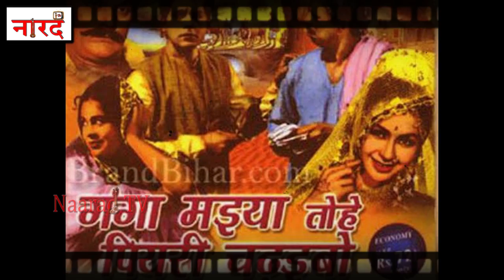History Of Bhojpuri Cinema_1932 To 2020_Bhojpuri Film Industry History_Nazir Hussain To Manoj Tiwari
Cinema Bhojpuri Link Book
History Of Bhojpuri Cinema ( भोजपुरी सिनेमा का इतिहास)-
Bhojpuri cinema has evolved in a big way in recent times. This has attracted many big stars from mainstream Bollywood to become a part of the Bhojpuri film industry.

Until recently, Bhojpuri cinema was struggling for its survival and was in a dying state. But the joint endeavor of the artists, directors and producers of Bhojpuri cinema revived the industry by making it profitable again.

Today, Bhojpuri cinema has created a niche for itself and demand for it in the world market has blown up tremendously. Audience for Bhojpuri movies is not only in Bihar and Uttar Pradesh, but all around the world. Bhojpuri movies are watched by the Indian diaspora settled in Brazil, Fiji, South Africa, Guyana, Suriname, Mauritius, and Trinidad and Tobago.
There are over 200 million Bhojpuri speaking people in West Indies, Oceania and South America who watch Bhojpuri films.

History of Bhojpuri cinema
Bhojpuri cinema came into being in the year 1961 with release of first Bhojpuri film, Ganga Maiyya Tohe Piyari Chadhaibo (“Mother Ganges, I will offer you a yellow sari”). This film was produced by Biswanath Prasad Shahabadi after the first President of India, Dr. Rajendra Prasad, who hailed from Bihar, met Mr. Shahabadi and asked him to make a Bhojpuri movie. This film was produced under banner of Nirmal Pictures and directed by Kundan Kumar.

In the following decades, Bhojpuri films were produced only in fits and starts. The industry was revived and took off again in 2001 with the “Silver Jubilee” hit Saiyyan Hamar (“My Sweetheart”, directed by Mohan Prasad), catapulting the hero of the film, Ravi Kissan, to superstardom.

The success of this film was followed by other remarkable hits like Panditji Batai Na Biyah Kab Hoi (“Priest, tell me when I will marry”, 2005, directed by Mohan Prasad) and Sasura Bada Paisa Wala (“My father-in-law, the rich guy”, 2005). These movies went on to do better business than mainstream Hindi movies in the states of Bihar and Uttar Pradesh.

Sasura Bada Paisa Wala also marked the acting debut of Manoj Tiwari, a well-known folk-singer. Today, Manoj Tiwari and Ravi Kissan are still the leading actors of the Bhojpuri film industry with their fees increasing with every hit.

The frequent hits have resulted in increasing remarkable visibility of the Bhojpuri film industry as it now also supports an award show and trade magazine called Bhojpuri City. Mainstream Bollywood stars like Amitabh Bachchan and Mithun Chakraborty have worked in Bhojpuri films.

In February 2011, 50 years of Bhojpuri cinema was celebrated in Patna by organizing a three day film and cultural festival. This event was opened with the screening of the first Bhojpuri film, Ganga Maiyya Tohe Piyari Chadhaibo.

List of Bhojpuri Actors
Nazir Hussain
kunal Singh
Ravi Kishan
Dinesh Lal Yadav
Sunil Chhaila Bihari (superstar of Angika and Bhojpuri)
Shivam Bihari
Manoj Tiwari
Pawan Singh
Khesari Lal Yadav
Parvesh Lal Yadav
Vinay Anand
Krushna Abhishek
Rajesh Tripathi
Dilip Sinha (actor)
Kamal jee Mishra
Aaryan Sigdel
Rakesh Pandey
Manish Vatsalya
Rashmi Raaz Kaushik VICKY
Biraj Bhatt
Chandan Singh
Sanjay Singh
Vivek Chauhan
Sikandar Kharbanda
Shadab Siddiqui
Tavish Raj
Sujit Kumar
Parichay Das
Raj Nagina
Devki Bhaujai
Manoj Bhawuk
Manoj Tiger
Awdesh Mishra
List of Bhojpuri Cinema Actress Name
Shweta Tiwari
Pakhi Hegde
Nagma
Rambha
Rani Chaterjee
Kajal Raghwani
Seema Singh
Monalisha
Shambhavna Seth
Rinku Ghosh
Padma Khanna
Anjana Singh
Uravashi Dholakia
Prema Narayan
Jayshree T.
Aruna Irani
Antra Biswas
Poonam Sagar
Mamta Tiwari
Shraddha Sharma
Divya Desai
Swati Sen
Ramya Sri
Hema Malini
Jaya Bachchan